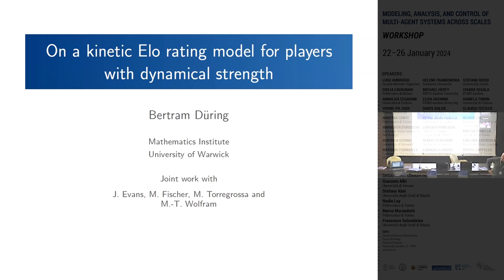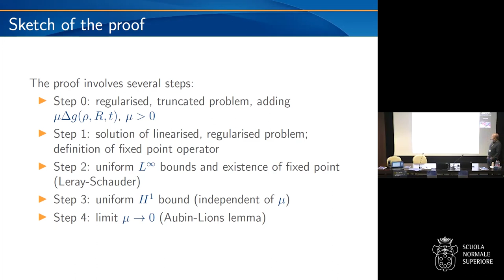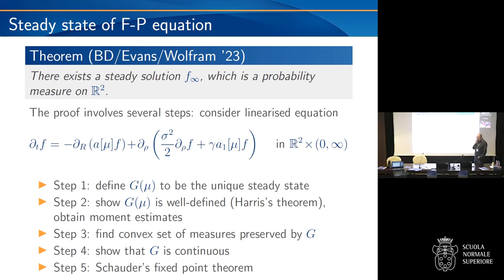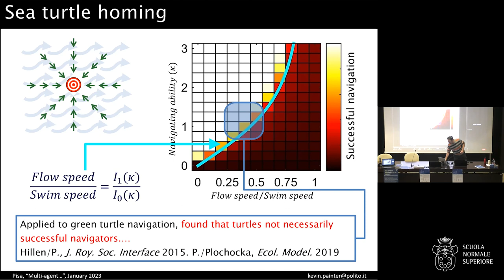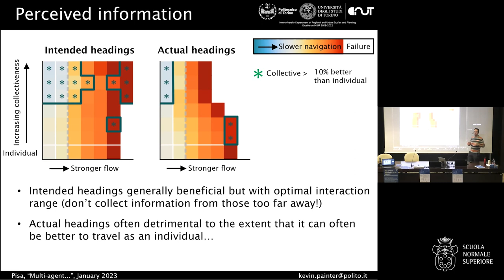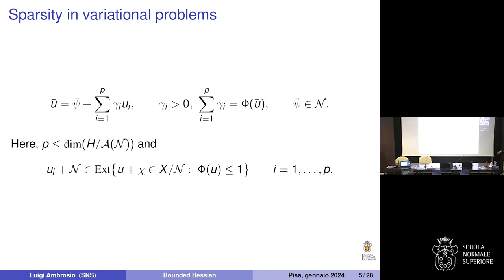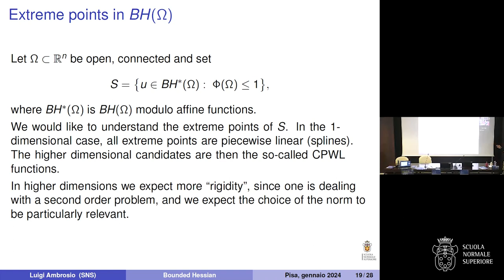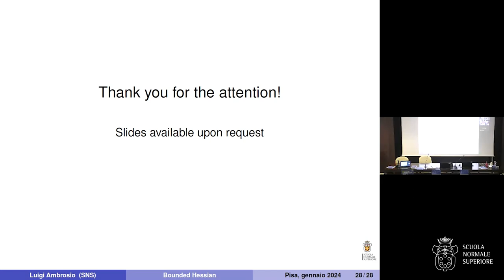Modeling, analysis, and control of multi-agent systems across scales - 26 gennaio 2024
Complex systems of many interacting particles are ubiquitous in nature and account for several interesting phenomena, ranging from gas atoms to social dynamics, passing through chemical reaction networks. A powerful tool for the understanding of such systems and for the taming of their remarkable intrinsic complexity is the introduction of macroscopic descriptions: particles are not seen individually anymore, but are described through their density which, in the limit as the number of particles goes to infinity, solves a single kinetic integro-differential equation. The Boltzmann equation and mean-field limits of particle systems are prominent examples of this point of view, which, originating from statistical physics, has indeed proved to be a strikingly effective instrument with a large scope of possible applications in other branches of science and societal problems. The mathematical challenges related to this approach are actually manifold, as they not only involve the rigorous validation of the limit process, but also the effective simulation of large systems through the introduced approximations, as well as the designing of suitable control strategies to steer the system towards some desired state. The desired impact of these theories is not only confined to the theoretical understanding or the computations issues of these complex systems, but aims at suggesting viable and targeted interventions for improving real-life scenarios. The investigation of these systems lies at the interface among modelling, analysis, probability, and numerics. It may also require some advanced theoretical techniques which were developed independently of these applications in contexts such as measure theory, functional analysis, or differential geometry. The aim of this workshop is to bring together leading experts and young researchers in this fields, taking advantage in a synergic fashion of the different backgrounds and domains of expertise. Attention will be given both to up-to-date applications to physical, biological, and social systems, and to cutting edge theoretical advances in the rigorous mathematical formulation of the theory, including
-- Boltzmann and mean-field descriptions;
-- well-posedness of control systems and optimality conditions;
-- particle-based optimization, and learning;
-- simulations and real-life applications;
-- abstract functional settings and tools;
-- convergence of numerical schemes.

Bertram Düring, On a kinetic Elo rating model for players with dynamical strength 00:00
Kevin John Painter, Modelling of collective navigation: from cells to whales 44:50
Luigi Ambrosio , On some variational problems involving functions with bounded Hessian 1:33:43

snssciences